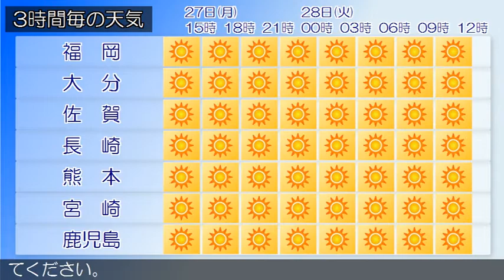2017/11/27 九州地方の天気予報 昼